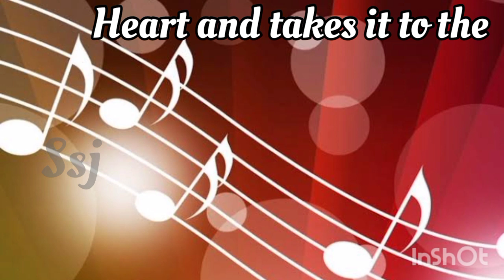World Music Day WhatsApp status | Music Status Video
Happy World Music Day...